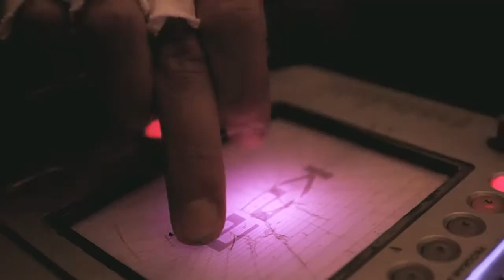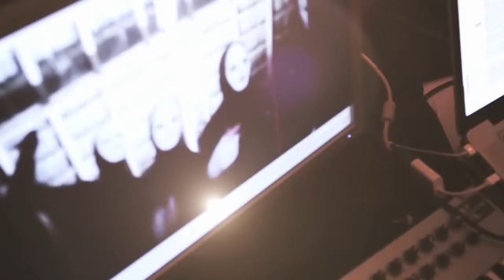Get Inside Space Pirates HD